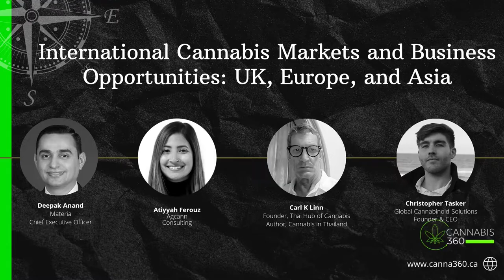International Cannabis Markets and Business Opportunities: UK, Europe, and Asia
The international cannabis market is heating up, with new developments in countries such as Germany, Thailand, Spain, Switzerland, and the UK happening on a regular basis. As the cannabis industry matures, understanding where the biggest opportunities exist is critical. In this panel, hear from industry leaders on the recent developments happening in the key markets around the world, the different licensing processes, frameworks, and overall potential in these new markets.